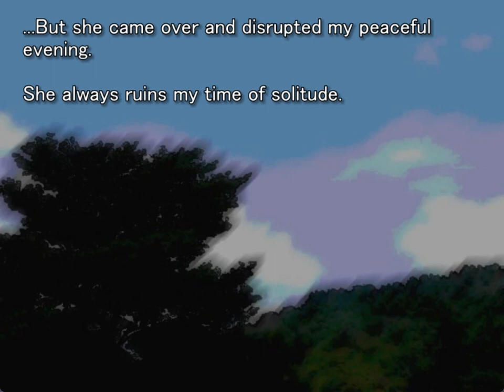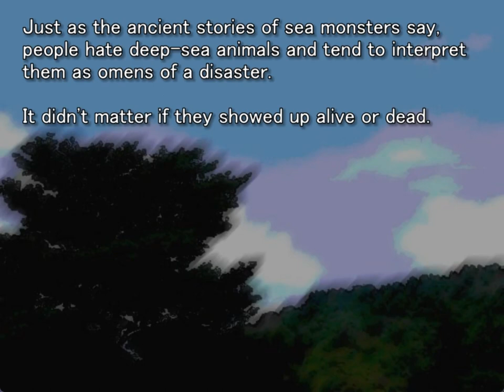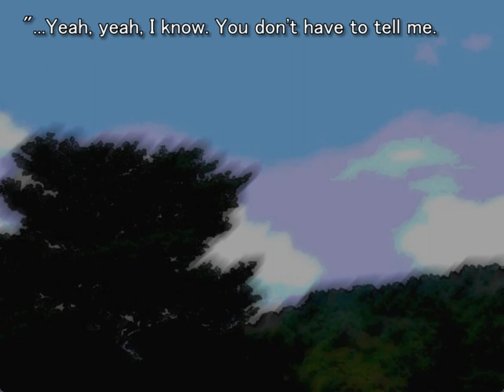TSUMIHOROBOSHI ORIGINAL GAMEPLAY PT6